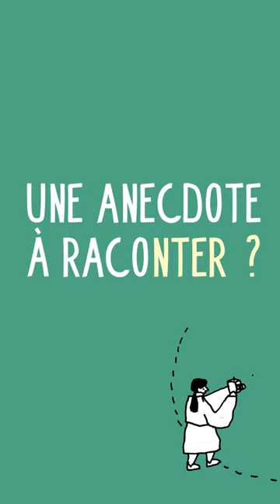Emmanuelle Poirier - C'est quoi la classe dehors EP11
🐝 A vous la parole ! EP.11

La classe dehors ? Ce sont celles et ceux qui la pratiquent qui en parlent le mieux !

🎬 Pour Emmanuelle Poirier, enseignante à Allones, la classe dehors offre la possibilité aux enfants de retrouver un espace de liberté dans un milieu naturel.
"La classe dehors, c'est la capacité d'apprendre autrement. En instaurant une pratique régulière, elle aide les enfants à grandir et créé de nouvelle habitudes."